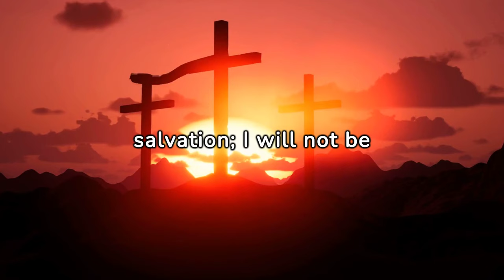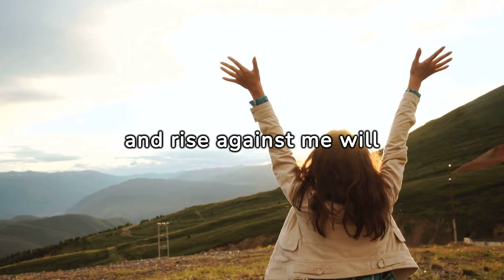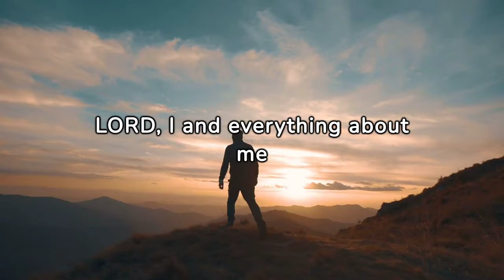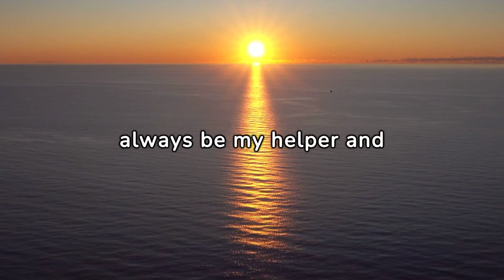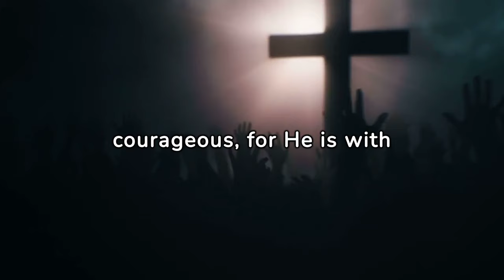PSALM 27: Prayer of Protection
"O LORD, Defend Me | Unveiling Psalm 27 Prayer of Protection. 🙏✨ is a heartfelt invocation, drawing from the depths of Psalm 27, a scripture that has comforted and empowered believers through the ages. As we delve into this powerful prayer of protection, allow the words of King David to resonate within your soul, offering solace and fortitude in times of fear and uncertainty.

"O LORD, Defend Me" is not just a prayer; it's a declaration of unwavering faith in the face of adversity, a testament to the Lord's unfailing presence and defense in our lives. Through this prayer, we seek the Lord's guidance, asking Him to light our path, shelter us from harm, and lift us above the trials that seek to overwhelm us. 🕊️💖

This video is a call to all who yearn for divine protection and peace. To all involved in spiritual warfare.

Let the verses of Psalm 27 fill you with courage, reminding you that you are not alone. The Lord is your light and your salvation; whom shall you fear? The Lord is the stronghold of your life; of whom shall you be afraid? As you listen to these words, envision yourself wrapped in the Almighty's embrace, shielded from the shadows that lurk and fortified against the battles that lie ahead.

Unveil the layers of Psalm 27, each verse a beacon of hope and a shield of faith. Let this prayer empower you to face the darkness with a heart full of light, and to navigate life's storms with the confidence that the Lord is indeed your defender.

Your support helps us bring the power of scripture to those in need of guidance and strength.